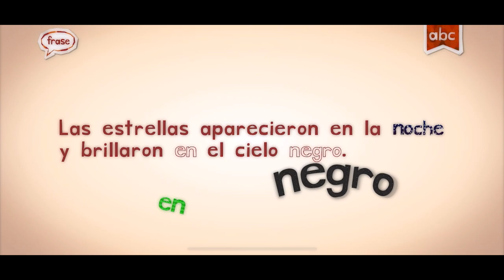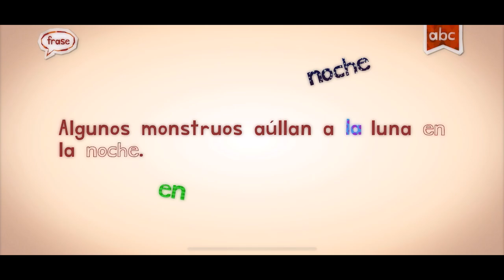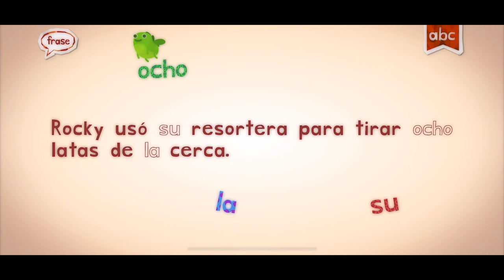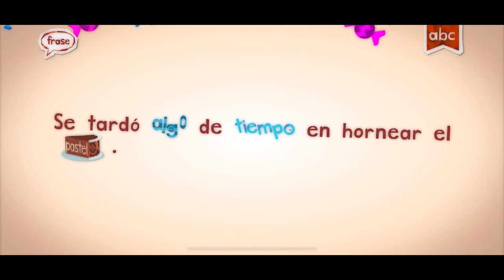spanish endless learning academy